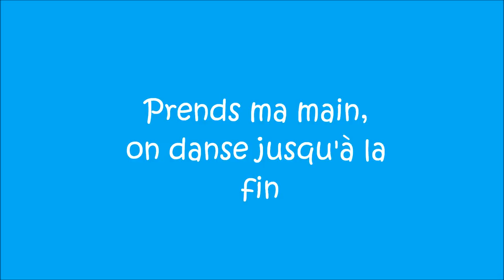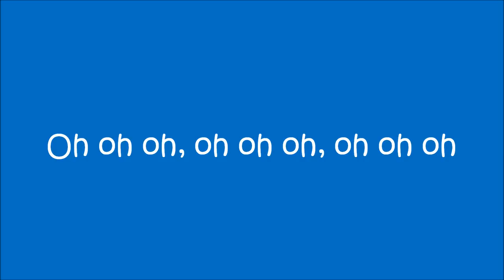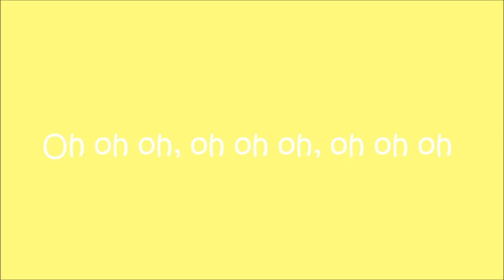VRAK ma vie - Paroles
La chanson ne m'appartient pas.  Les photos non plus.